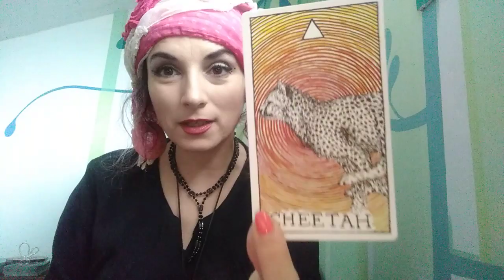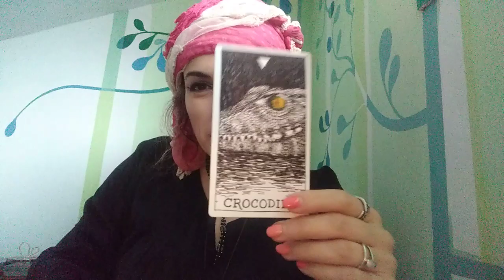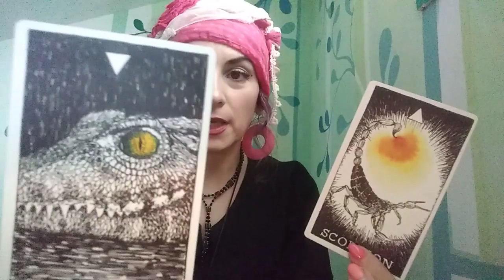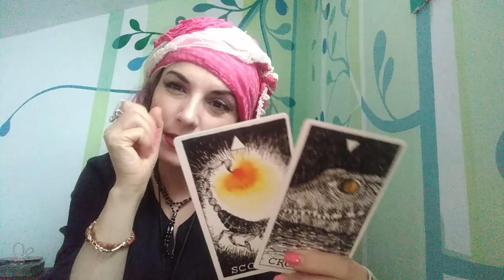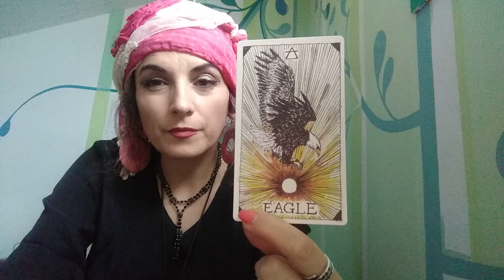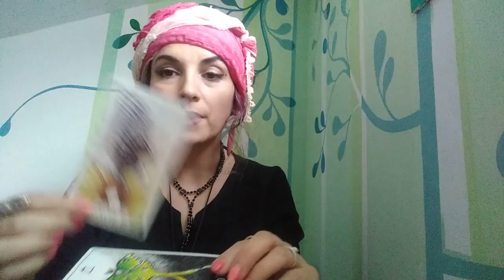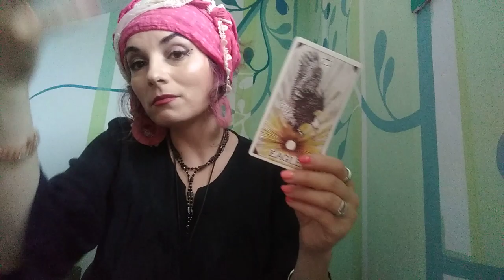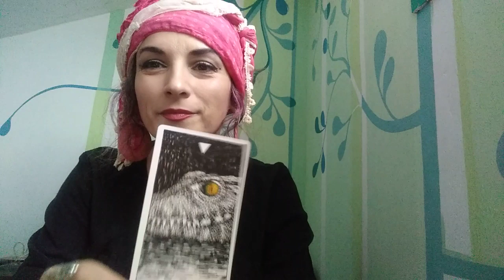BERBEC -AUGUST 2019 - SPIRITUL NATURII